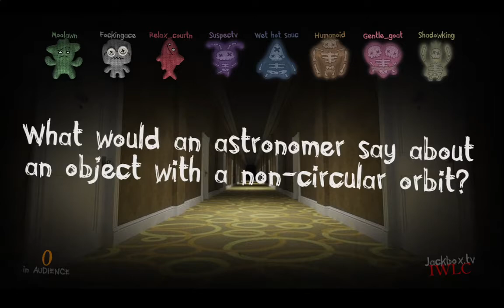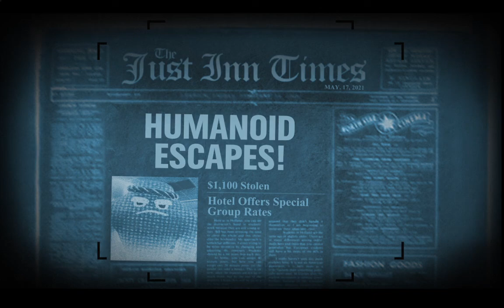Trivia Murder Party - 400 bridges!!!